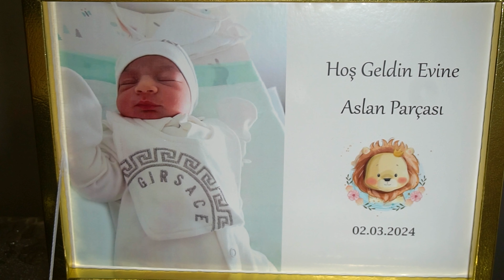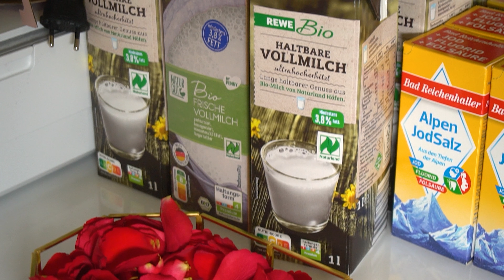Metin Paşa Nın Tuzluluk Töreni München 2024 KLIP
PRO STUDIO ALI
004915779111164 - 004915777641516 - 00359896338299